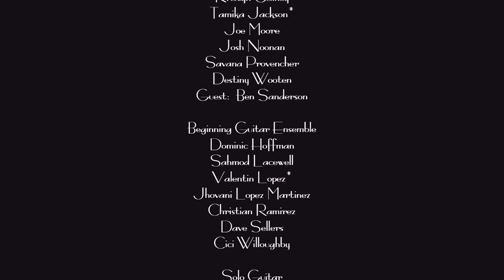choirguitar2019spring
Heide Trask High School Spring Concert Choir and Guitar